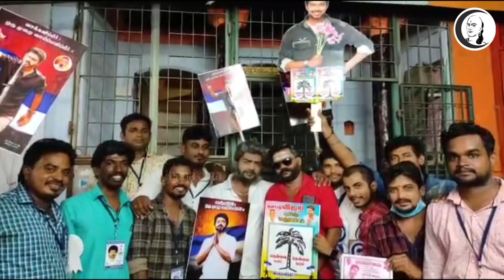அஜித் வேடத்தில் விஜய் மக்கள் இயக்கம் பிரச்சாரம்.. | Ajith | Vijay | TN Urban Body Polls | LBE | AK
சாணக்யா!